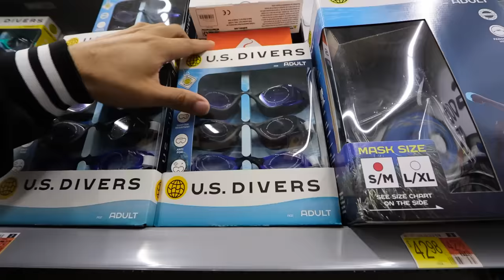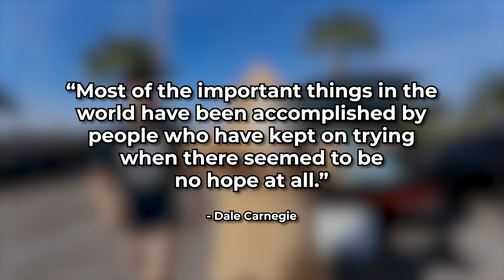BANNED from ALL Stores…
Today the Ireland Boys got a teddy bear suit for valentines day and attempted to get in it to surprise customers, but things didn't go as planned. While attempting to film this video security kept giving us problems before we could even get in the store. Eventually security came up to us and banned us from ALL STORES...